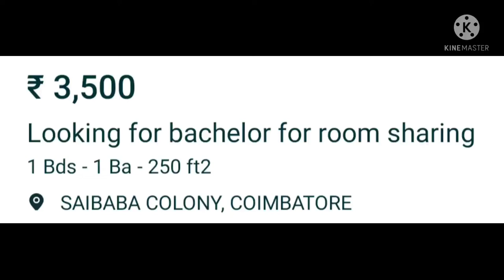House for rent in Coimbatore in saibaba colony